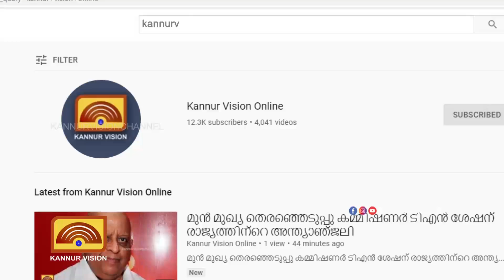കേന്ദ്ര ഗവൺമെൻ്റിൻ്റെ സർട്ടിഫിക്കറ്റ് കോഴ്സുകൾ തലശ്ശേരി അമൃത വിദ്യാലയത്തിൽ ആരംഭിച്ചു.